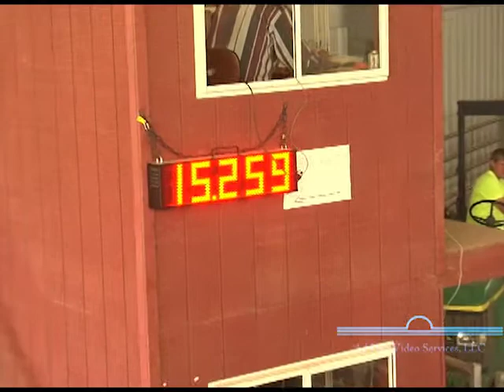Keystone Barrel Classic-Sept. 26, 2010 (A Motter)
Open Run # 34
Recorded on 09/26/2010 at Mountain Springs Arena in Shartlesville, PA.